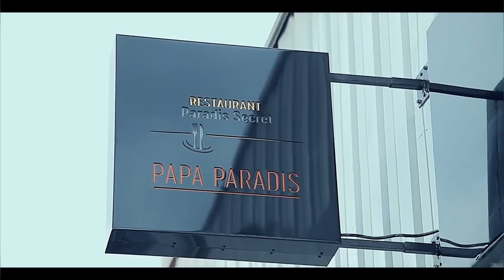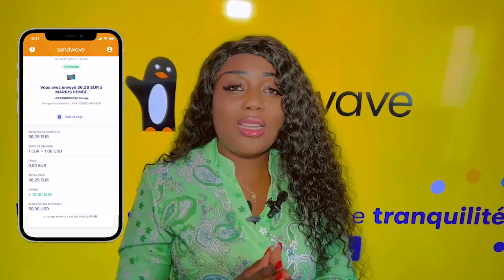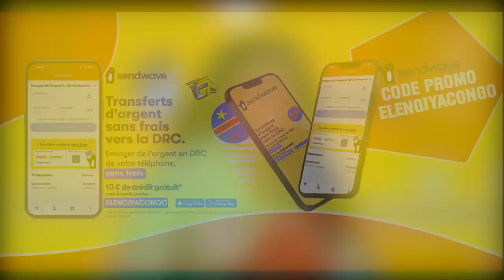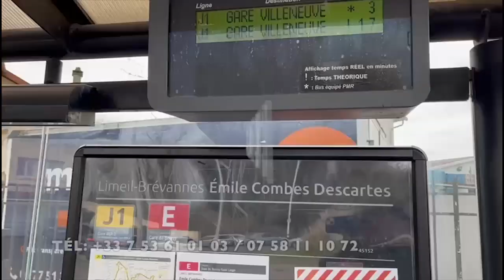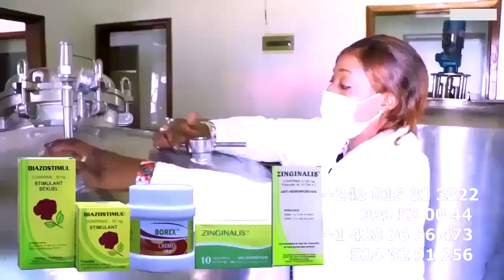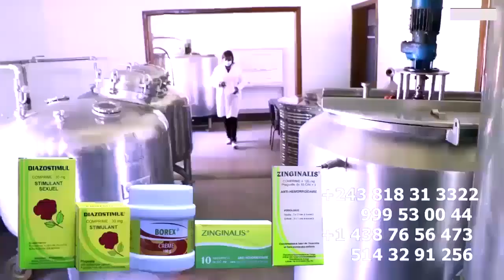Belle Intervention Sur FALLY IPUPA Achete Le TROPHEE AFRIMA AWARDS FERRE GOLA N'était Pas NOMINEE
Belle Intervention Sur FALLY IPUPA Achete Le TROPHEE AFRIMA AWARDS Pourquoi FERRE GOLA N'était Pas NOMINEE